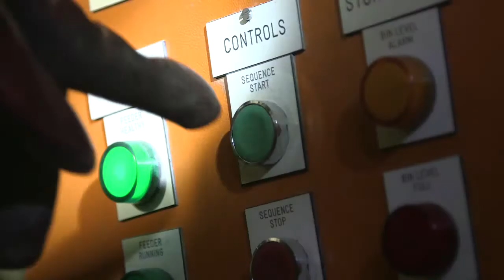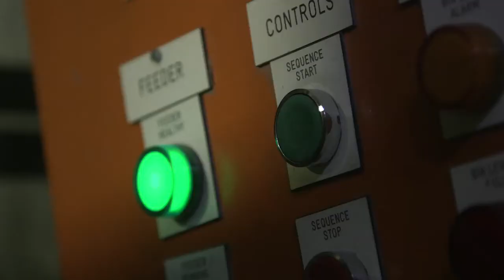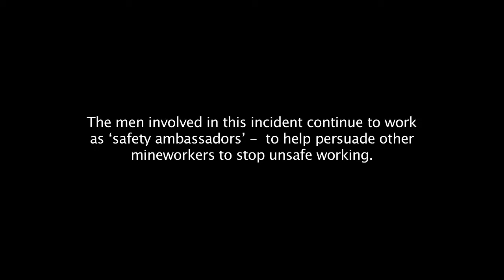MOPANI CONVEYOR INCIDENT